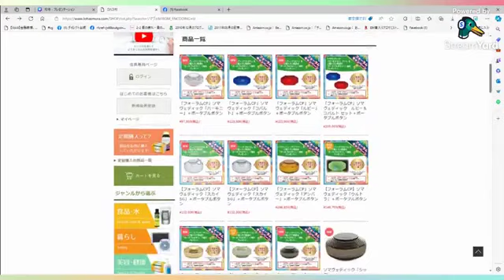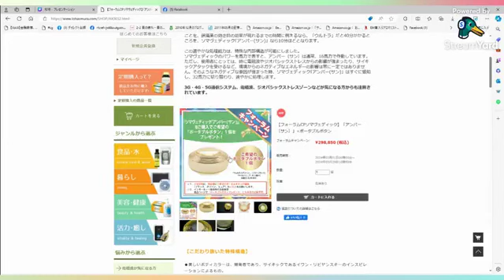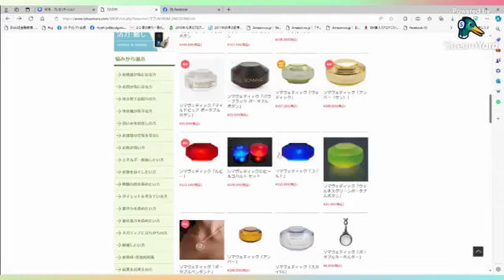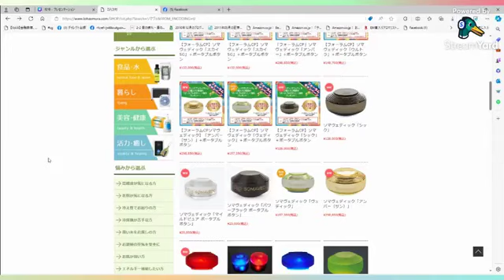【ライブ】「ソマヴェディク」シリーズのお得な🉐キャンペーンのご案内 ‼️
【ロハス村TVショッピング】

今回のショッピングでは、ヨーロッパの空間をヒーリングする電子パワーストーン装置「ソマヴェディク」シリーズをご紹介します。しかも、2万円のポータブボタンをプレゼント🎁してくれるキャンペーンのご案内もします。

いきなり不思議なお話をしてビックリ‼️される方もいると思いますが、皆さんは金縛りや憑依体質のお友達はいらっしゃいませんか⁉️

そんな方には、この「ソマヴェディク」シリーズがお役に立てます。お客様の声でもリアルで金縛りに合わなくなった。とか、家のカチカチと奇妙な音が聞こえなくなった、教会の地下のカビが消えた等多くの方から指示を受けています。

また、カルマの解消以外に電磁波の軽減、フリーラジカルの軽減、水が美味しくなったり、ソマヴェディクシリーズにはいろんな効果効能があります。ぜひ動画をご覧ください。

◆「ソマヴェディク」シリーズキャンペーンのお買い物はコチラ